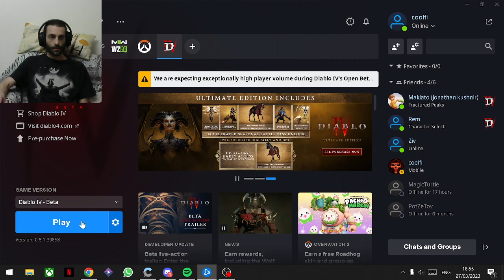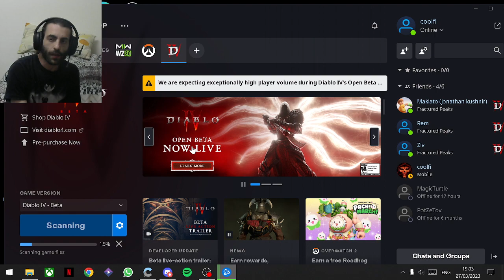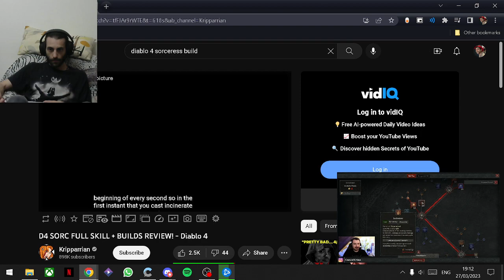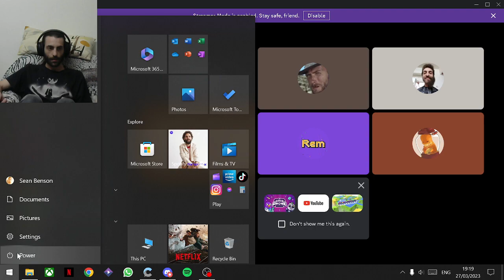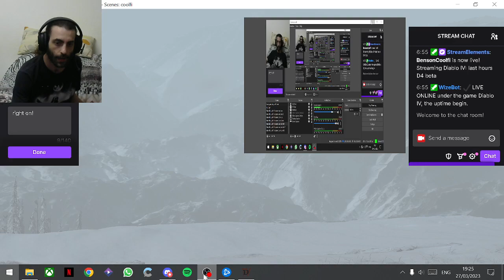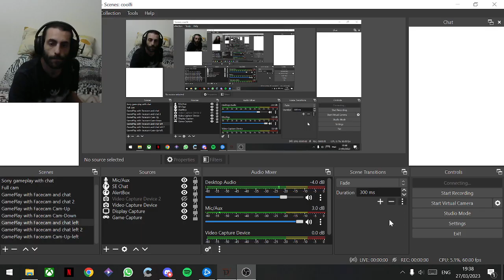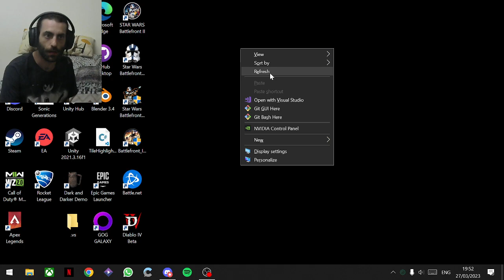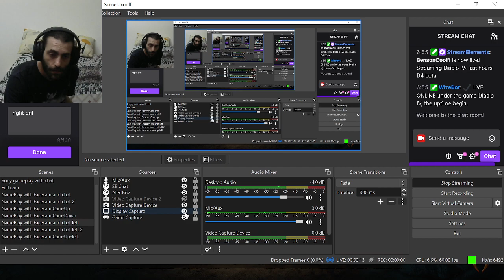last hours D4 beta (sorry i had problems)